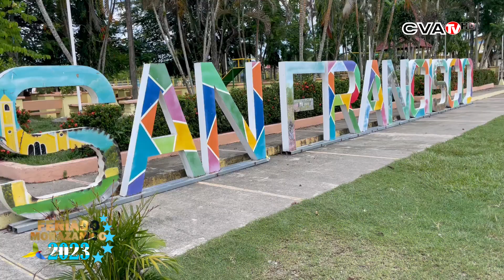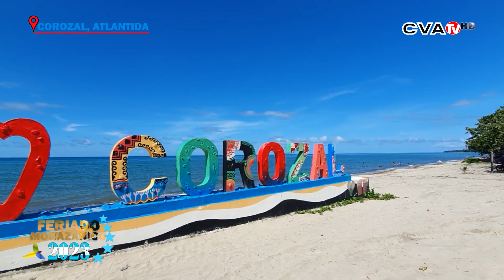RECORRIDO TURÍSTICO 2023 LA CEIBA